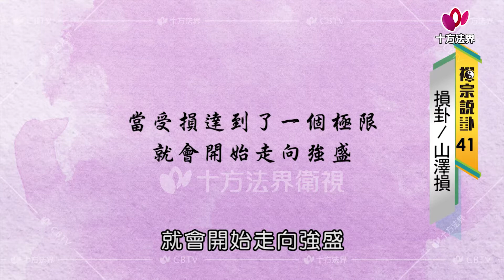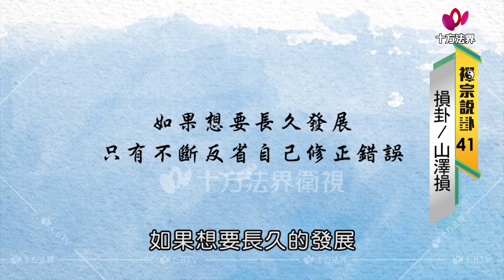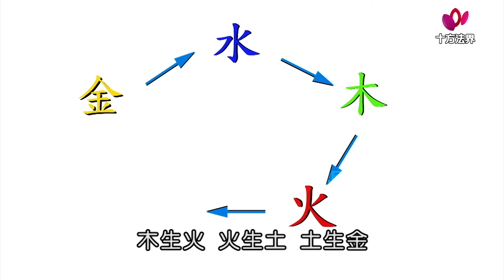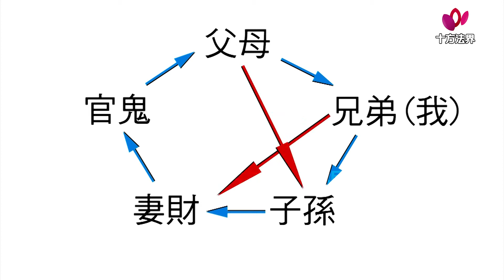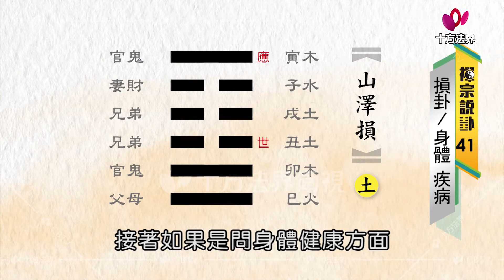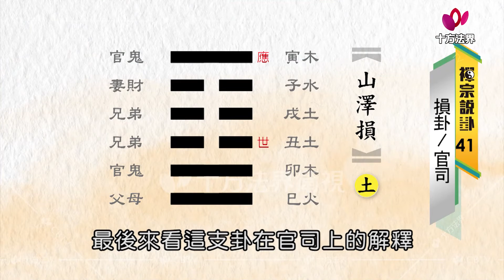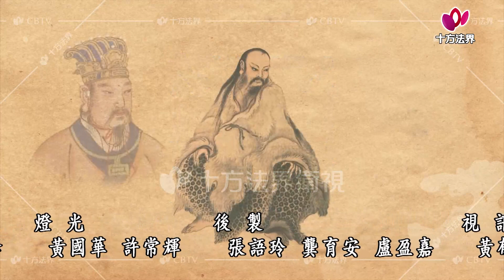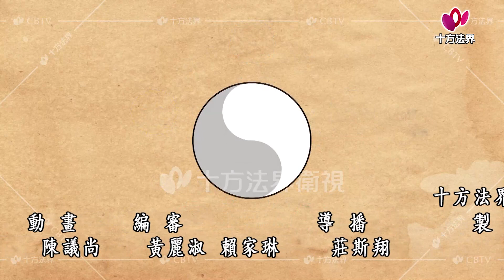易經 禪宗說卦 第041集 國語版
易經 │ 禪宗說卦 │ 六十四卦 國語版

郵政劃撥/戶名：十方法界基金會 劃撥帳號：42274784
銀行匯款/戶名：財團法人高雄市十方法界慈善事業基金會 匯款銀行：安泰銀行(816) 高雄分行 銀行帳號：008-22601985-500